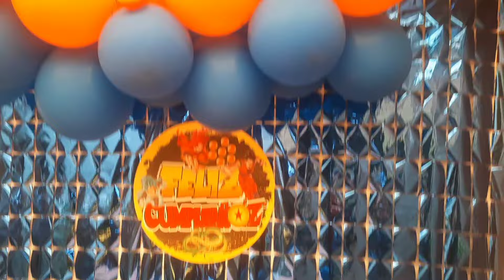Mi rutina diaria en casa 🎉 dia especial en familia || lavado de ropa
Mi rutina en casa  ¡ Caos total ! 🎉 dia especial en familia vlog dia conmigo en mi rutina de mamá,  ama de casa mucho por hacer
gracias por darle click a este video si te gusta regalame un like es de gran apoyo para mi Dios te bendiga